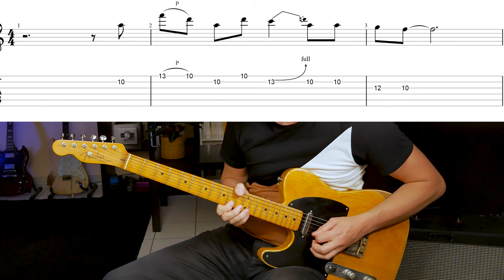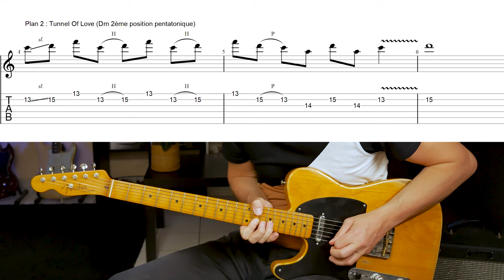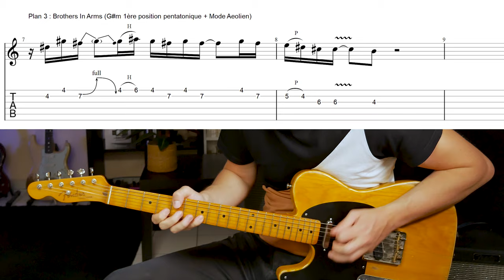VOLER ces LICKS GUITARE de MARK KNOPFLER ! (+TAB)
Dans cette nouvelle vidéo, je vous montre comment s'inspirer du jeu de guitare de Mark Knopfler pour avoir plus de vocabulaire en improvisation !
À travers ces Licks issues des titres de Dire Straits comme "Sultans Of Swing", "Tunnel Of Love" ou encore "Brothers In Arms", vous allez pouvoir jouer de meilleurs solos de guitare !

Mon E-BOOK "8 cours en 8 semaines pour maîtriser les bases en improvisation" est disponible en téléchargement gratuit :

0:00 Introduction
0:26 Les 3 phrases de Mark Knopfler
1:13 Comment s'inspirer de Mark Knopfler ?
2:04 Plan 1 "Sultans Of Swing"
6:55 Plan 2 "Tunnel Of Love"
9:30 Plan 3 "Brothers In Arms"
13:02 3 plans Bonus pour progresser !

Musique d'intro : AdKey:WmP_jV59wZ4J7o